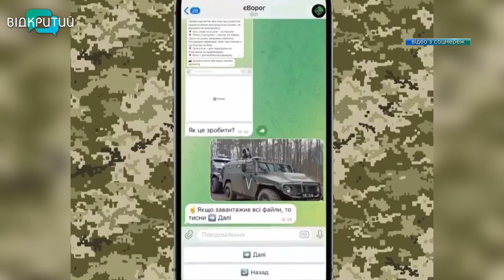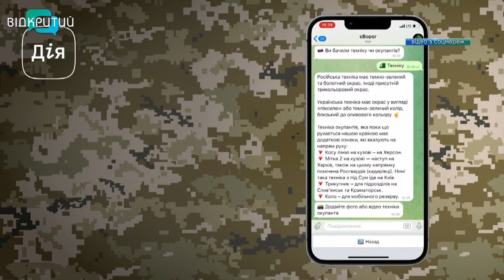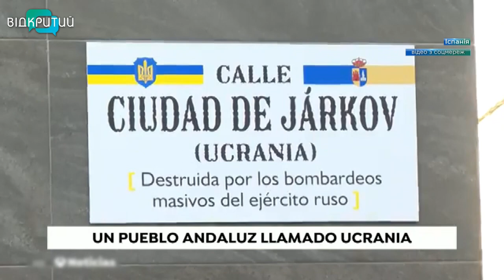Новини OPEN NEWS від 14 квітня 2022 року 13:15